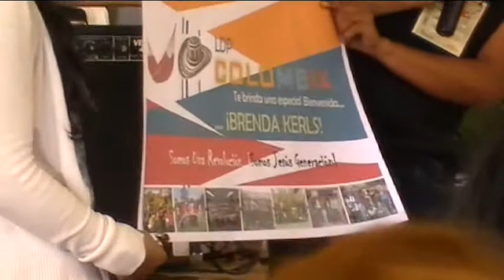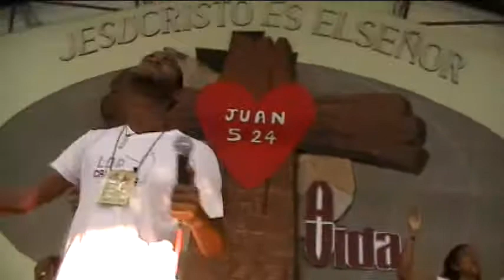LOS MEJORES MOMENTOS - Campamento LDP COLOMBIA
Los mejores momentos del campamento LDP Colombia "Jesus Generation", buena vibra..."Por la causa de Su reino"